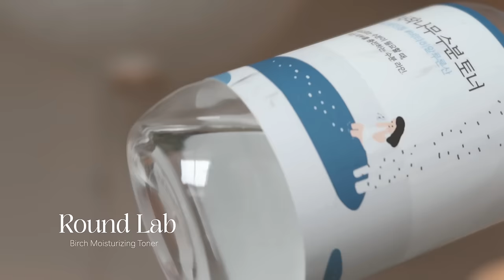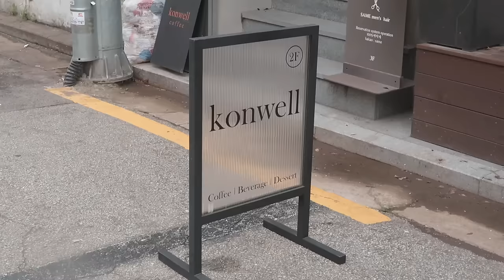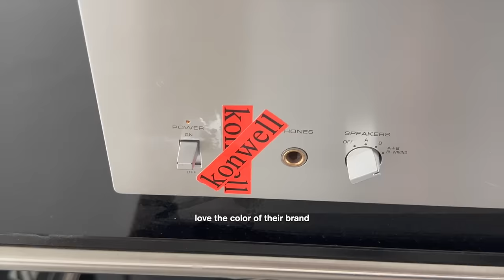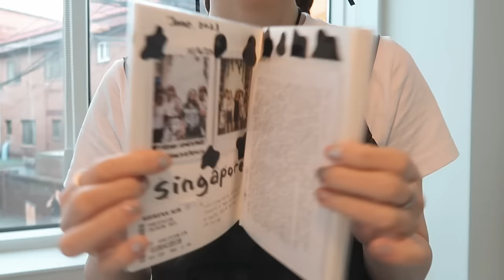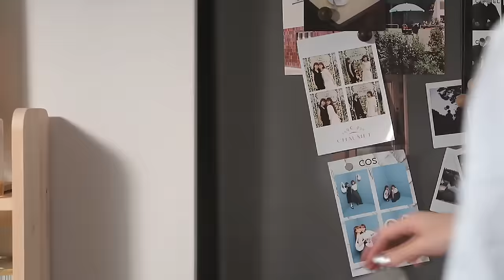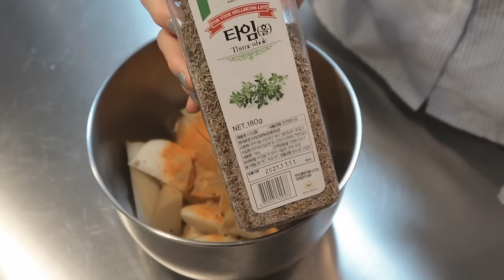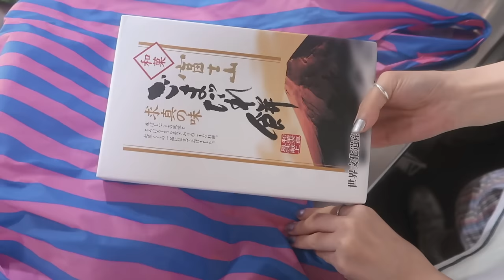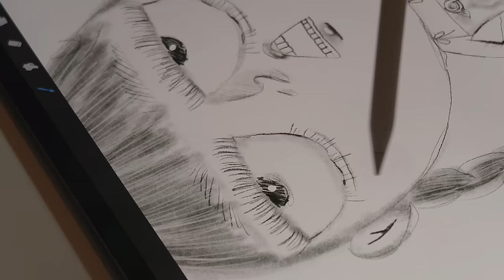Korea Vlog: new tattoo, summer hairstyle tutorial, cafe hopping, cheapest kitchenware market | Q2HAN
All the products mentioned in the video are available at StyleKorean.com, Products mentioned:

▶️ Code is available until August 6th, 2023

▶️ 20 winners will be announced through Instagram DM on August 9th only from @ stylekorean_global
▶️ Open Worldwide

YouTube Live
▶️ Date: August 3rd, 2023
▶️ Time: 11am KST
❤️ 2 extra GIVEAWAY for BEAUTY BOX will be selected during live

＋ Konwell cafe
   ＼ 40, World Cup-ro 15-gil, Mapo-gu, Seoul (2F)

＋ Kitchenware Wholesale (Namdaemun market)
   ＼ 3, Namdaemun Market 4-gil, Jung-gu, Seoul

＋ Dogy Tattoo
   ＼ 3-14, Donggyo-ro 27-gil, Mapo-gu, Seoul (2F)
   ＼ DM him for a reservation (English is welcome)

◐ PRODUCTION ◑

＼ Music by Hai Ku - There Are Things That I Could Say